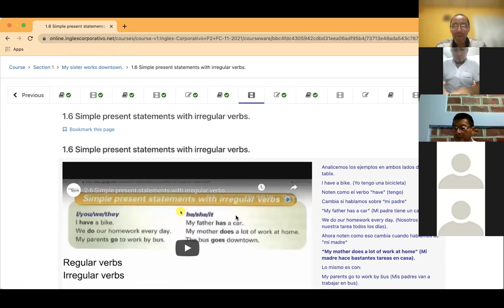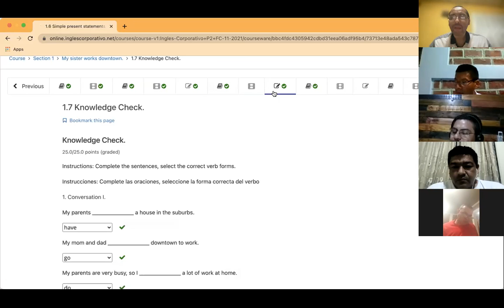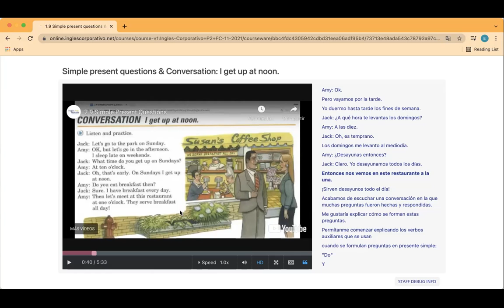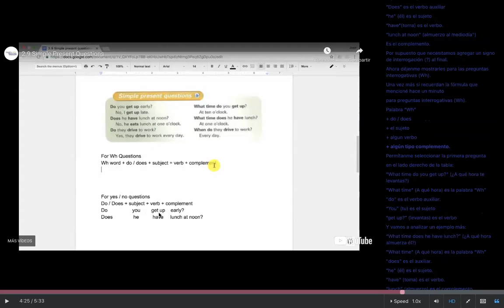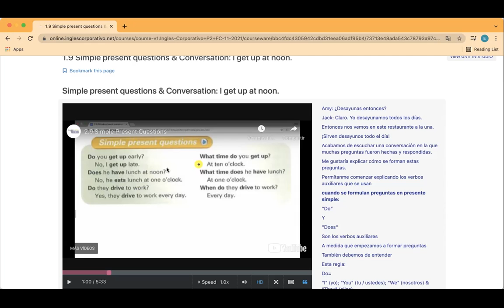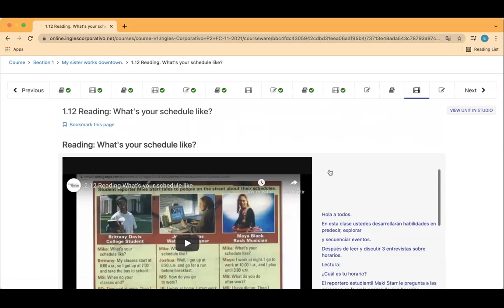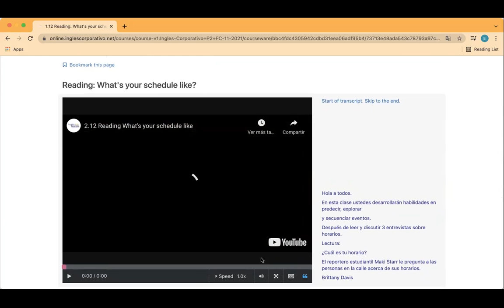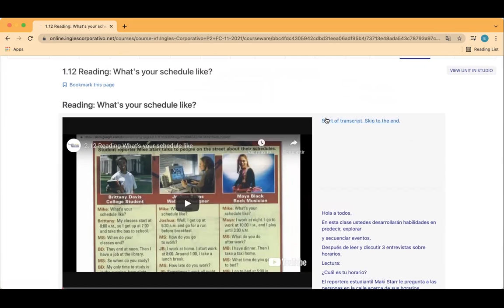Ingles Corporativo- Day 2 Simple Present Questions